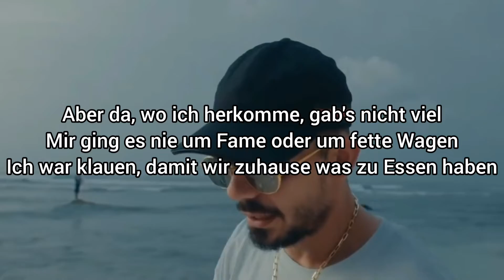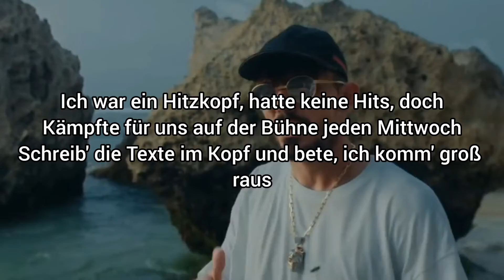[Lyrics] Für Alisa(Dein Papa) - Capital Bra